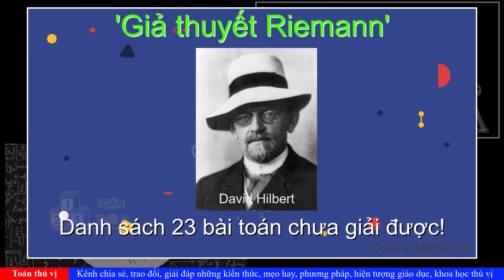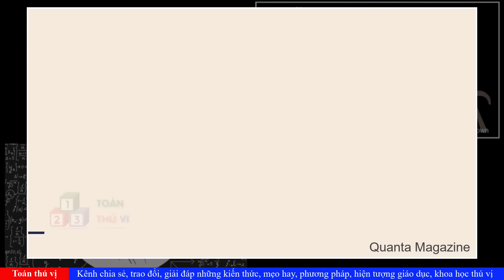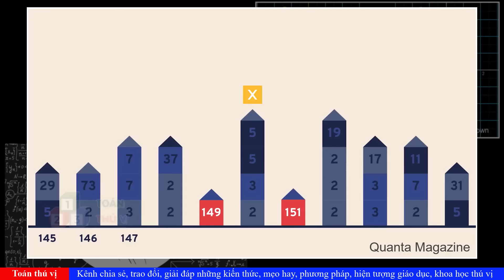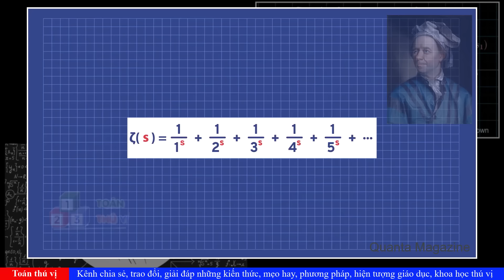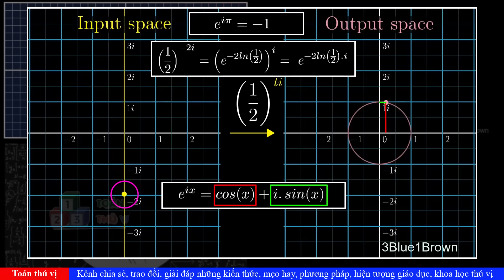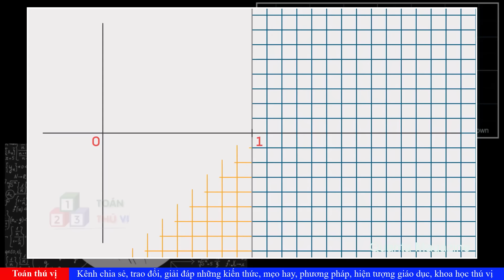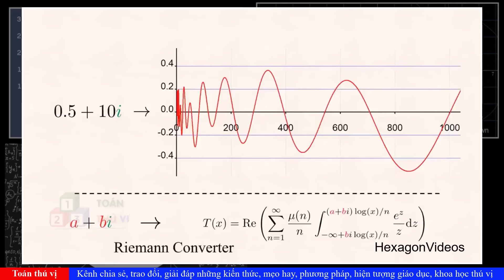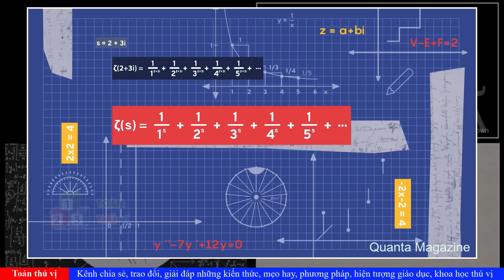Giả thuyết Riemann và giải thưởng 1 triệu $ | Vấn đề toán học Thiên niên kỷ.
Giả thuyết Riemann thường được coi là vấn đề quan trọng nhất chưa được giải quyết trong toán học thuần túy ngày nay.
Đây là 1 video vô cùng thú vị ad đã tìm hiểu, tổng hợp và muốn giới thiệu với các bạn. Video dựa trên các Video sau: